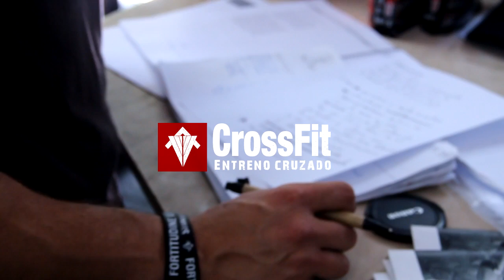Tutorial Dominadas en Crossfit (Pull ups)